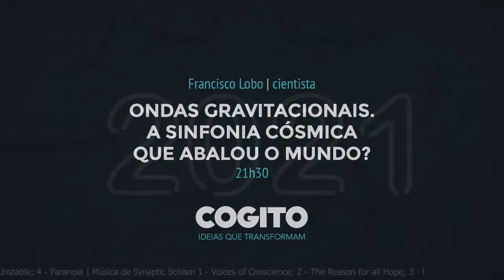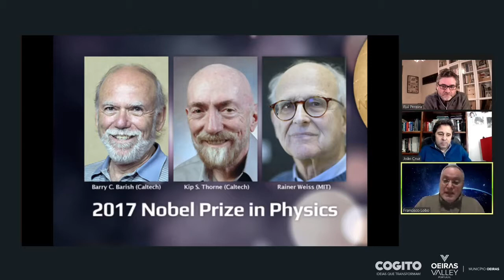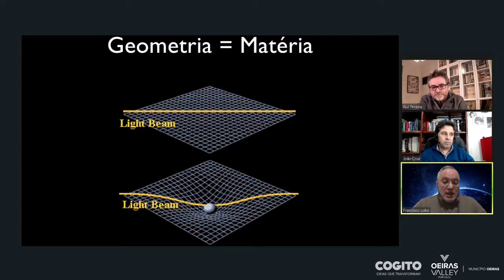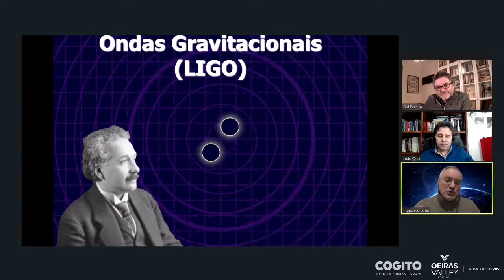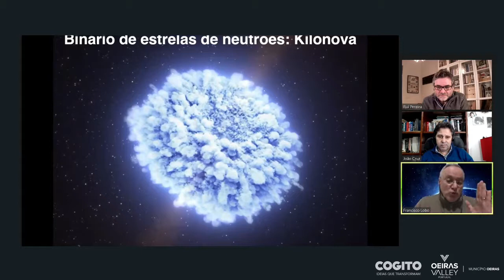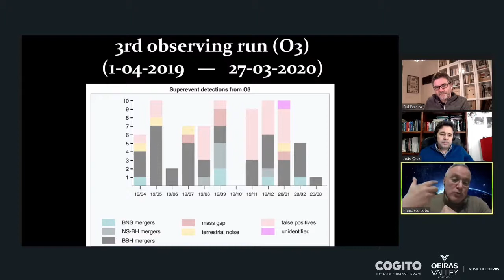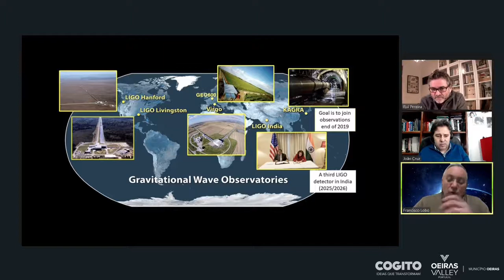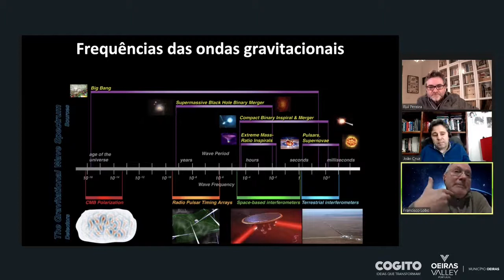Dialogos cogito - Ondas gravitacionais A sinfonia cósmica que abalou o mundo?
Francisco Lobo é doutorado em Física pela Faculdade de Ciências da Universidade de Lisboa(FCUL), continuou a sua investigação em Inglaterra. De regresso à FCUL continua fascinado pelos estudos dos mecanismos internos da Natureza e do Cosmos e trabalha com as equações que Einstein nos legou. Para além da investigação científica, onde liderou o grupo da Cosmologia do Instituto de Astrofísico e Ciências do Espaço, está envolvido em atividades de formação e de divulgação.